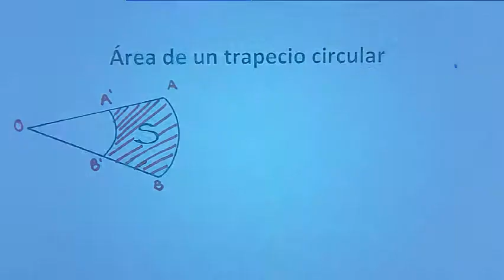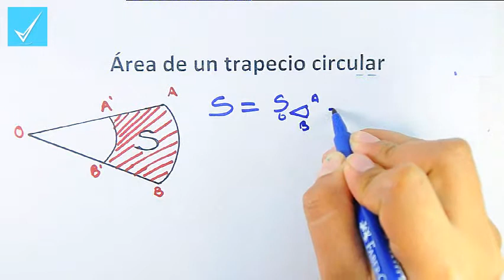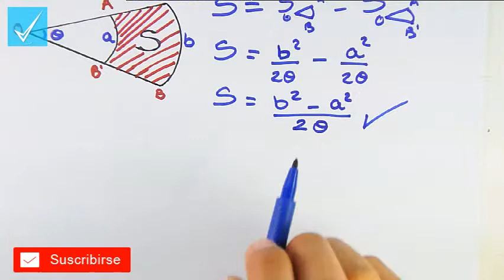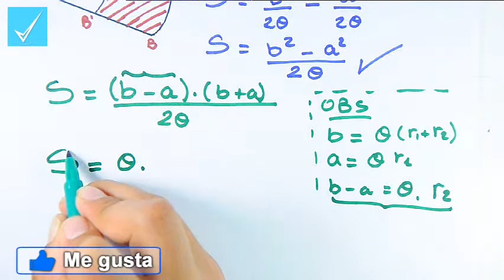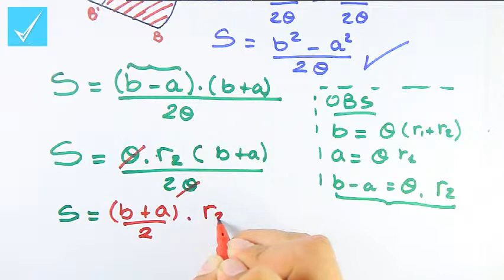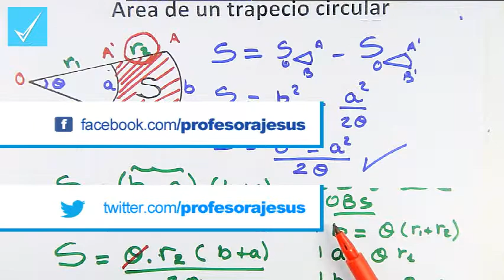Angulo Trigonométrico XIII: Area de un Trapecio Circular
Aprende a hallar el área de un Trapecio Circular. Todos los videos de Ángulo Trigonométrico. Explicación de Trapecio Circular.